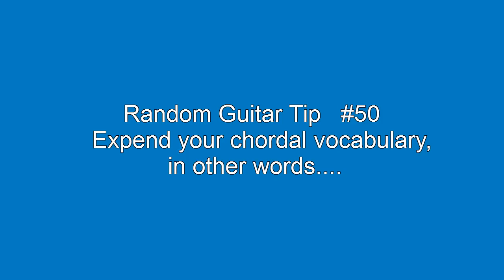Lucky Man - Emerson Lake & Palmer Acoustic Cover P58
This is my arrangement of this piece.